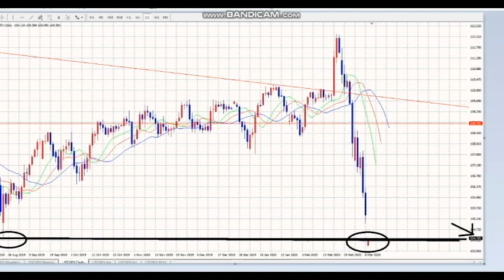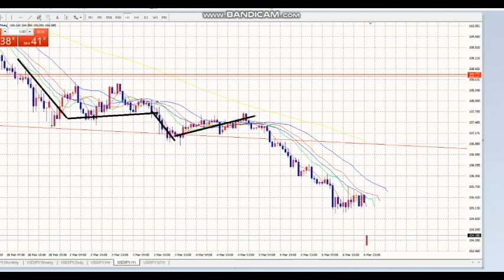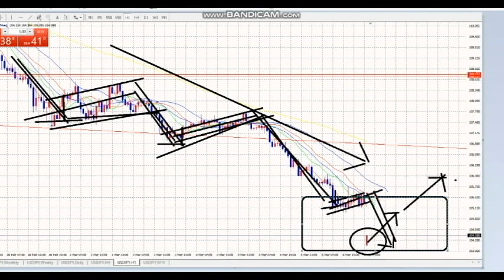【FX】今週も大利益をとっていきましょう！